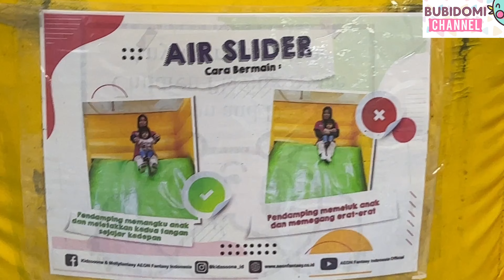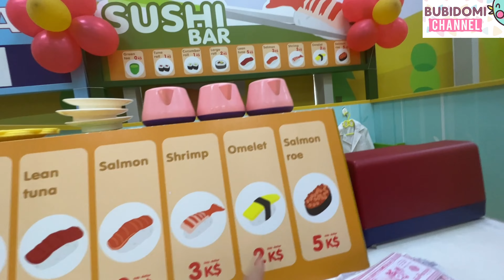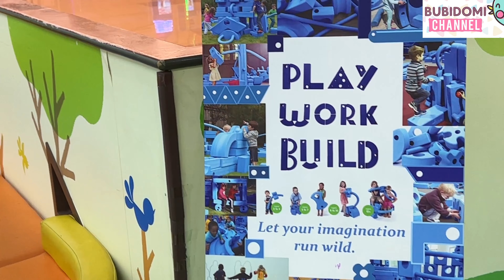Kidzoona Tunjungan Plaza Surabaya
Hi teman2 semua.. welcome back again to Bubi Domi Channel.. disini kita membahas semua tentang anak, mulai dari tempat wisata anak, tempat main anak, tempat makan yang cocok buat anak2, hotel yang nyaman buat anak2, Live show anak2,, semua yang berkaitam sama anak2 kita bahas disini hihihi, termasuk juga liburan bareng anak2, tempat yg cocok dikunjungi pas liburan bareng anak2, baik itu di dalam maupun di luar negri, serta aktivitas2 yang bisa dilakuin bareng sama family nya dari tuaaa sampe yang muda..

Serunya bermain di Kidzoona TP 6 banyak permainan serta acara dan pastinya lagi ada promo menarik disini.. bahkan pembelian 20ribu biisa dapat gratis bermain 2 jam loh..
yuk buruan coba main ke kidzoona surabaya.

playground surabaya lainnya:

- playtopia CW

- happy time CW

- fun world adventure surabaya

- kidzoona galaxy mal

- playtopia pakuwon mal

- play n learn playground Galaxy Mall

- Kidzania surabaya